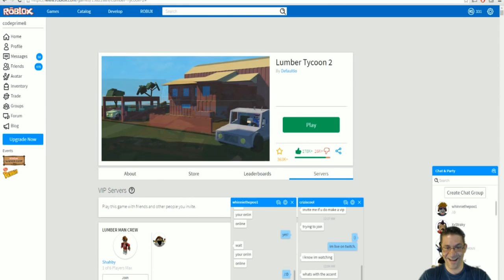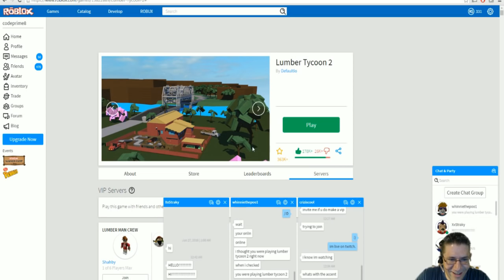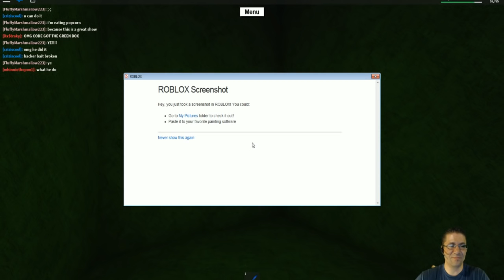Roblox - Lumber Tycoon 2 - Volcano Parkour 5 (live on twitch)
I decided that since it was Friday I would live stream my attempts at the Volcano Parkour. I had so much fun doing this guys. Love you all and thank you sooooooo much for the support!